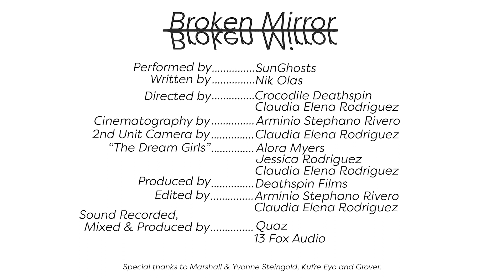SunGhosts - Broken Mirror (Official Music Video)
Official Music Video for SunGhosts' Broken Mirror single off the upcoming 2018 album "Oathkeeper".

Music & Lyrics written by Nik Olas
Produced by Nik Olas & 13Fox Audio
Mastered by RedTraxx Music
Video by Deathspin Films